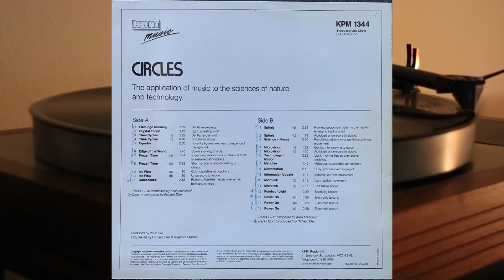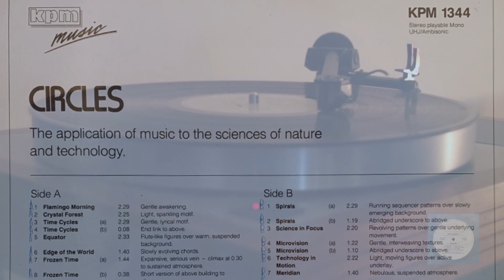Keith Mansfield, Richard Elen - Circles - vinyl lp album 1985 - electronic, ambient - KPM 1344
The application of music to the sciences of nature and technology.

Side A

1. Flamingo Morning - 2.29
2. Crystal Forest - 2.25
3. Time Cycles (a) - 2.29
4. Time Cycles (b) - 0.08
5. Equator - 2.33
6. Edge Of The World - 1.40
7. Frozen Time (a) - 1.44
8. Frozen Time (b) - 0.38
9. Ice Flow (a) - 1.30
10. Ice Flow (b) - 1.30
11. Qulesence - 2.32

Side B

1. Spirals (a) - 2.29
2. Spirals (b) - 1.19
3. Science In Focus - 2.20
4. Microvision (a) - 1.22
5. Microvision (b) - 1.10
6. Technology In Motion - 2.22
7. Meridian - 1.40
8. Micromotion - 2.16
9. Information Update - 1.17
10. Microlink (a) - 2.12
11. Microlink (b) - 0.11
12. Points Of Light - 0.29
13. Power On (a) - 0.29
14. Power On (b) - 0.29